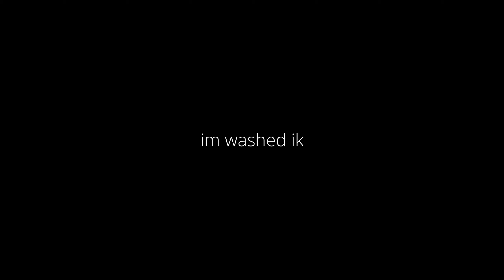This Buff Helped My Skill Issue..[GPO]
idk what else to play lol